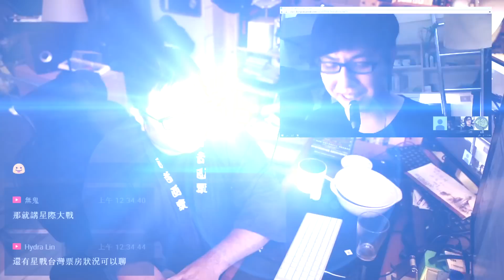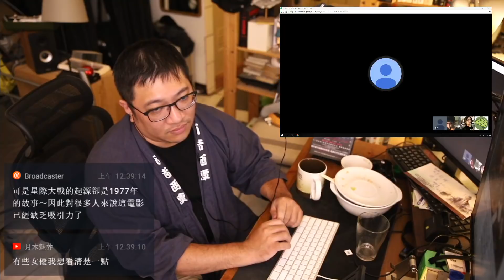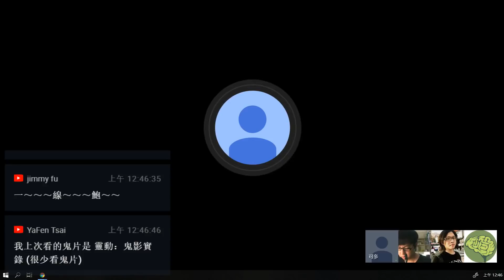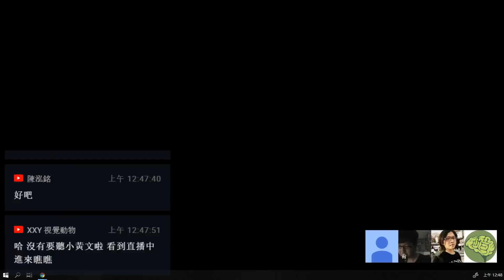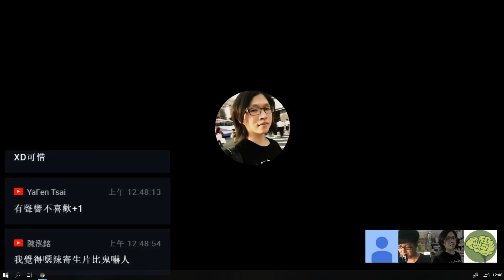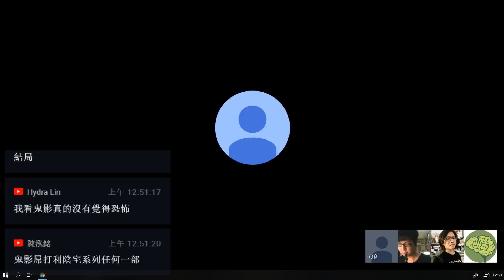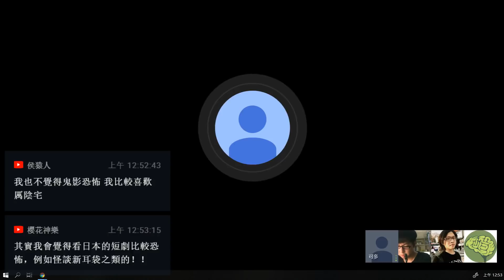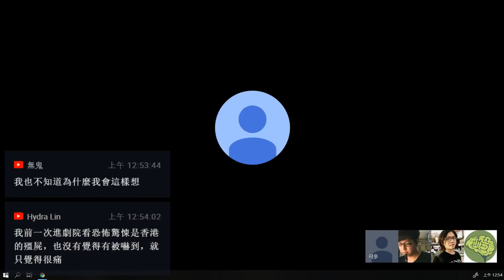從【鬼修女】聊恐怖電影觀影經驗【對談|半瓶醋|馬可多|陳宥|視體撞擊】